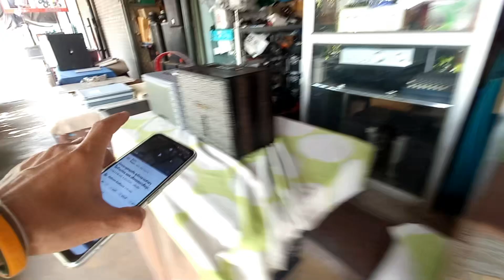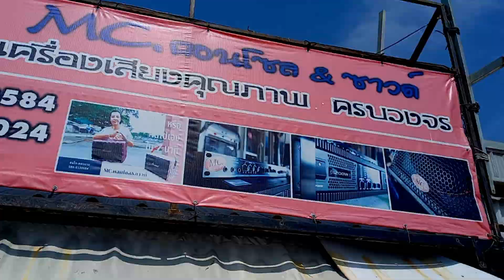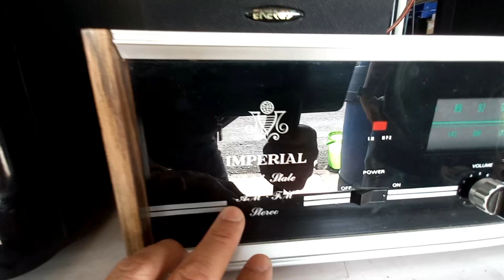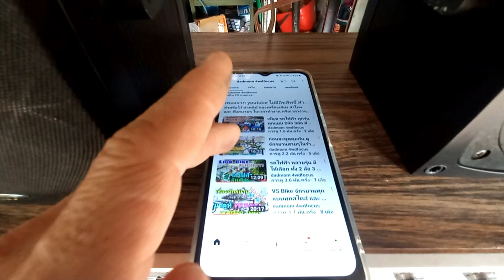ฝีมือคนไทย MC ยุคทศวรรษใหม่ ทันสมัยทันยุค ชุดแอมป์วินเทจ ประกอบเอง ครบชุดพร้อม Sub เสียงโคตรดีมาก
dadmom

สนใจ เครื่องเสียงคุณภาพ
พี่กุง MC. คอนโซน & ซาวด์ (เปิดทุกวัน)
ตลาดธนบุรี สนามหลวง2 ประตู S ข้างลานจอดรถ
Location :

ลำโพงวินเทจ /พี่กุง MC. คอนโซน & ซาวด์ ตลาดธนบุรี สนามหลวง2 ประตู S